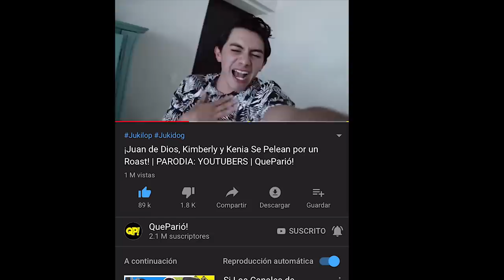Los youtubers que me caen mal por falsos... | Damian Cervantes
Les cuento mi experiencia al convivir y conocer algunos youtubers mexicanos que son reconocidos en el ambiente. Algunos me han decepcionado, algunos me caen mal por falsos y hasta por inventar chismes.